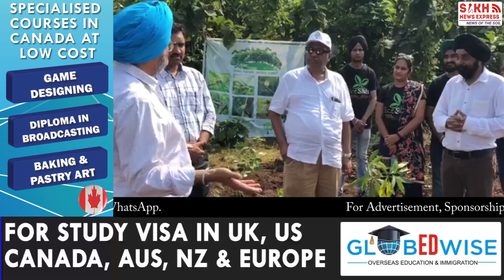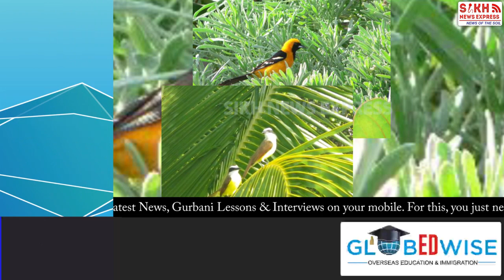All Religion Must Play Proactive Role With Regard To Environment Protection:Dr.Rajwant Singh EcoSikh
Rajwant Singh: All Religion Must Play Proactive Role With Regard To Environment Protection || SIKH TELEGRAPH || SNE